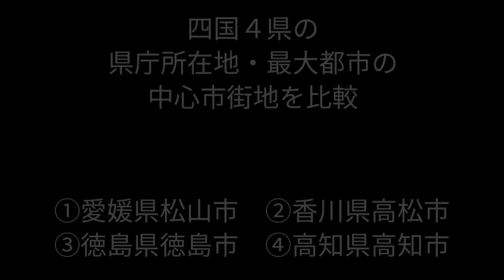【四国4県都会度比較】県庁所在地の中心市街地の景観を比較してみた！【松山vs高松vs徳島vs高知】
「どっちが都会!?」シリーズ、第49弾！

年末年始特別企画！
四国4県の県庁所在地・最大都市の中心市街地の都市景観から都会度を比較します。

愛媛県松山市 vs 香川県高松市 vs 徳島県徳島市 vs 高知県高知市

【比較場所】

JR松山駅、伊予鉄松山市駅、いよてつ高島屋、大街道、まつちかタウン　他

香川県高松市
JR高松駅、国道30号線、11号線・中央通り、高松中央商店街、琴電瓦町駅　他

徳島県徳島市
JR徳島駅、ポッポ街商店街、アミコ、東新町商店街、国道11号線・吉野川バイパス　他

高知県高知市
JR高知駅、国道56号線、はりまや交差点、帯屋町商店街　他

都市景観から都会度を比較します！

Twitter（@TakaYoutuber）